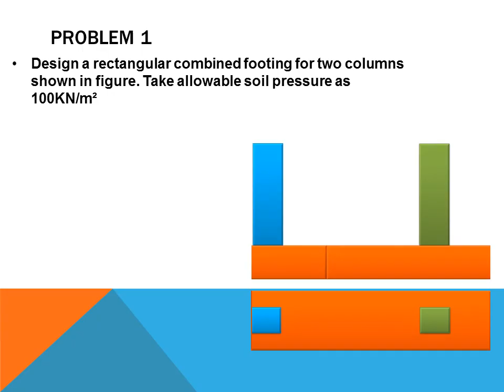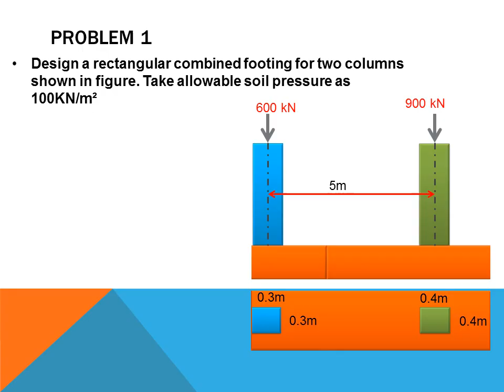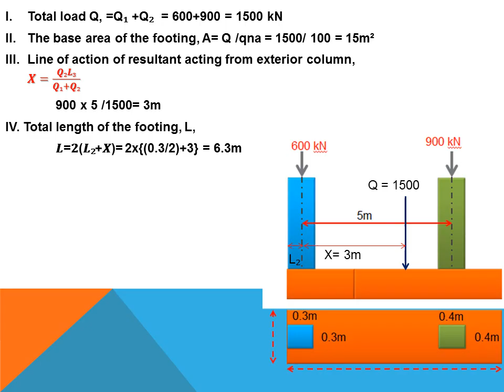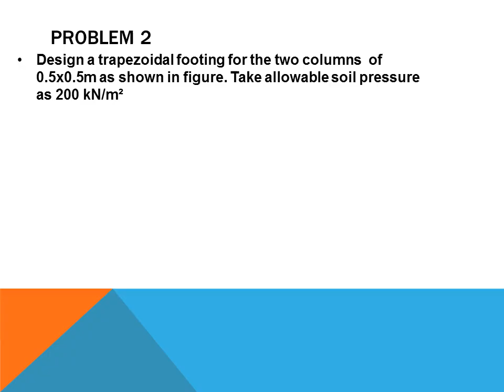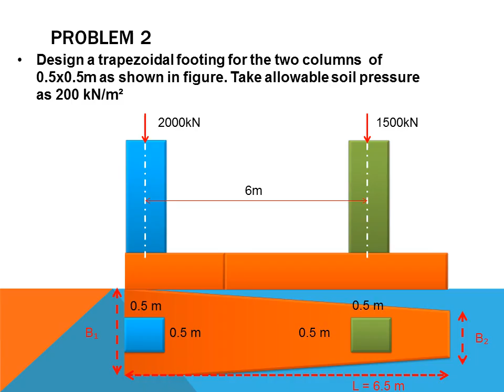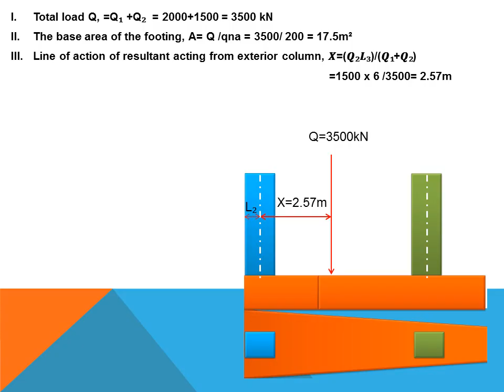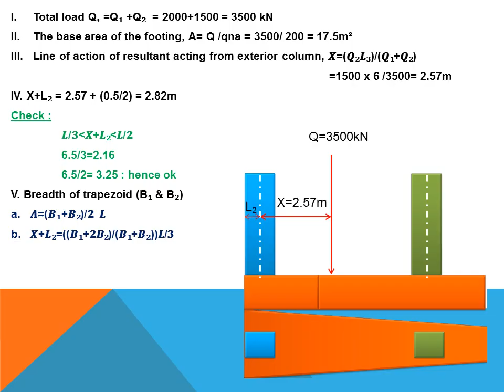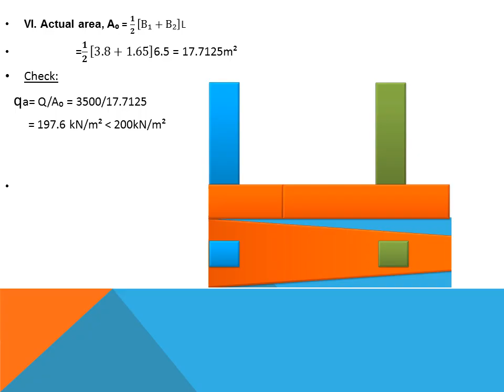Geotechnical engineering II-KTU Syllabus-module 4_Numerical problems